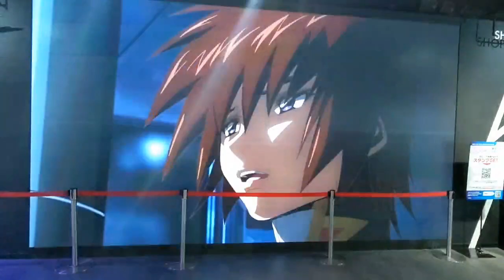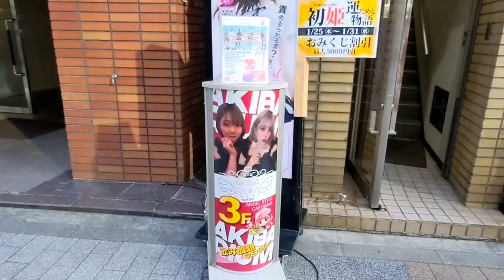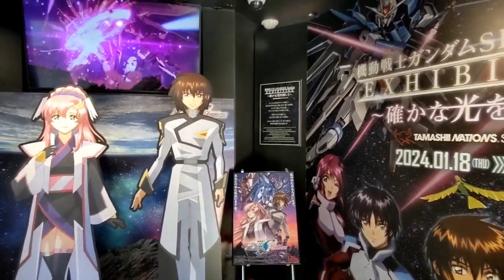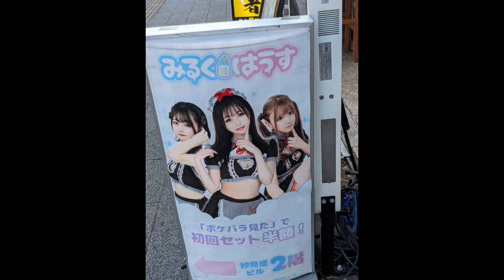Акихабара: Аниме, Манга, Косплей... / Akihabara: Anime, Manga, Cosplay... (Tokyo, Japan)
Akihabara: Anime, Manga, Cosplay... (Tokyo, Japan)